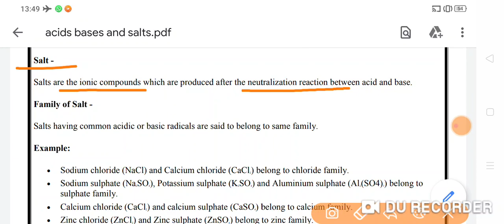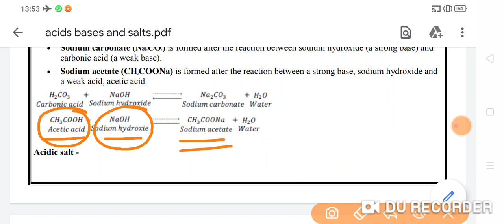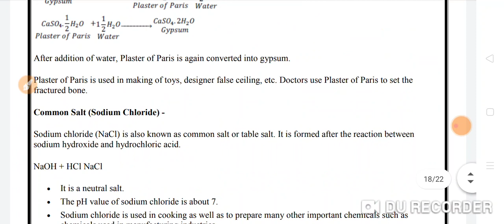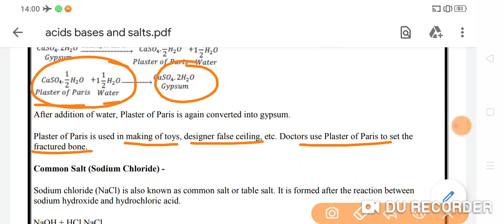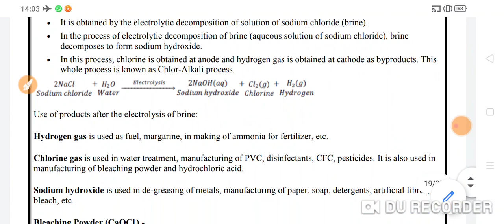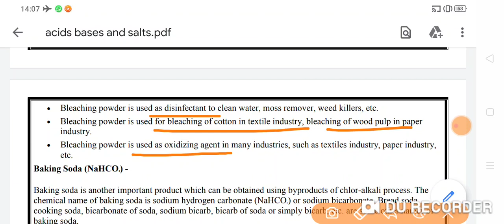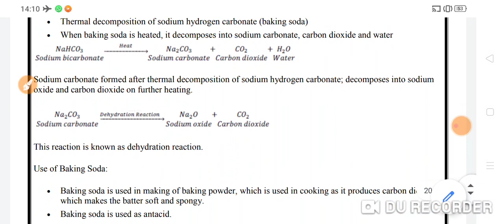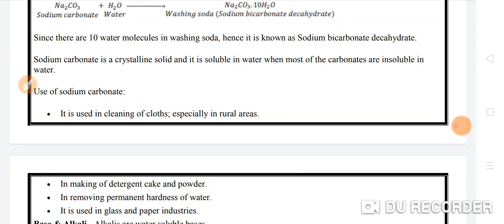Acids , Bases and Salts Part 3 Class 10 Science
Learn about salts and water of crystallisation.